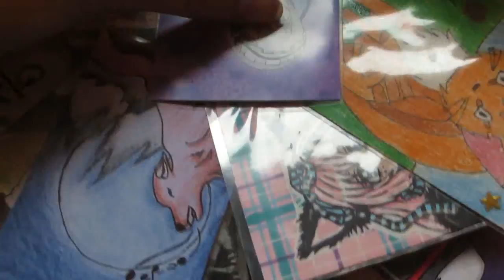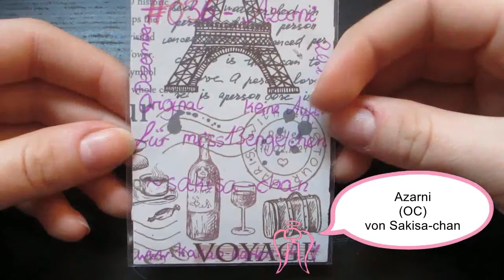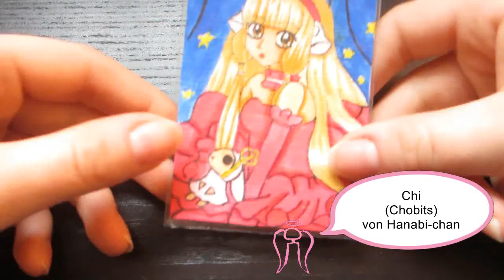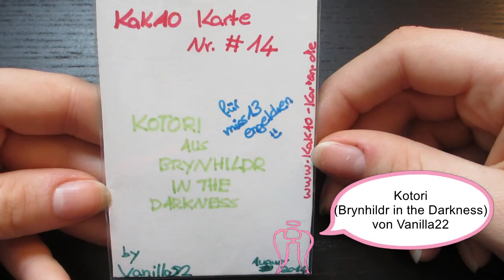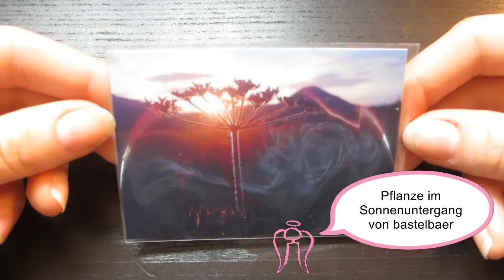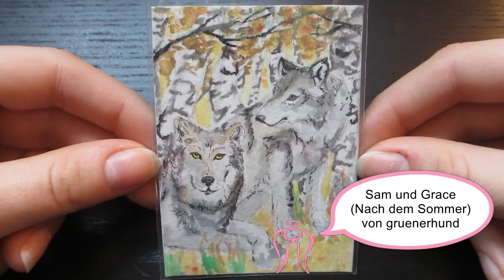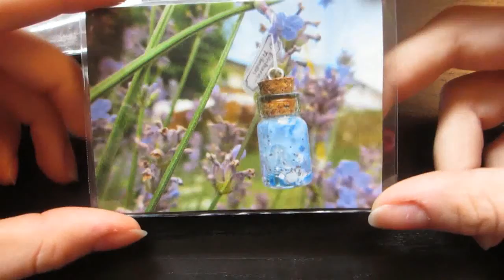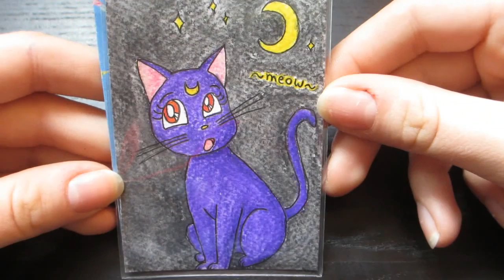Kakao-Karten Sammlung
Meine KakaoKarten-Sammlung

Ganz herzlichen Dank an all die wundervollen Menschen, von denen ich all diese wundervollen Kunstwerkchen bekommen habe!!

Das Video ist nun schon seit einer Weile fertig, aber ich hatte Probleme mit dem Hochladen. Aber jetzt ist es ja geschafft ^^
Inzwischen sind aber sogar wieder zwei neue Karten dazu gekommen XD